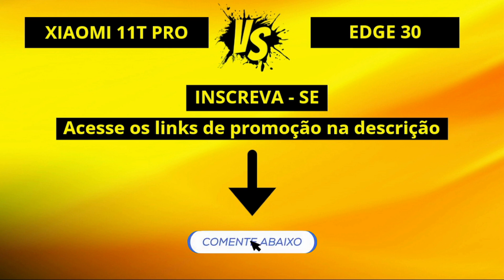Xiaomi 11T Pro 5G vs Moto Edge 30 5G [COMPARATIVO]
🛒 COMPRE COM SEGURANÇA:
📲 Xiaomi 11T Pro
📲 Moto Edge 30